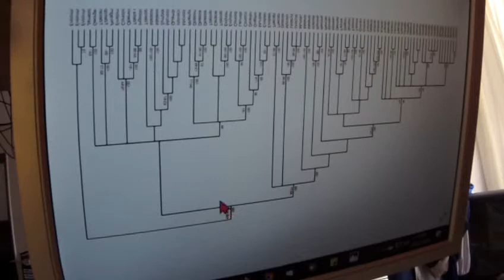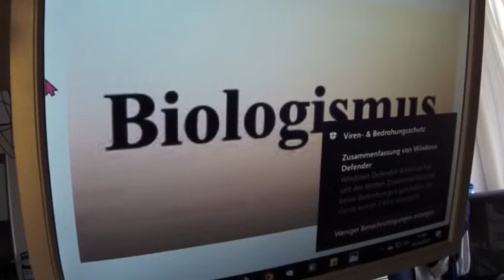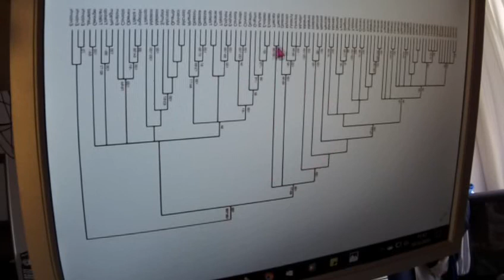Greta Thunberg 301 Fridays for Future Köln STRAFTATEN? GEWALT? Statt Lösung mit2.SFF II FBDiskussion